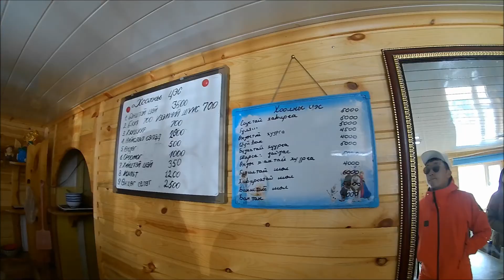Day 5 Chinggis Khaan statue, Horse riding, and Late Night Picture Taking